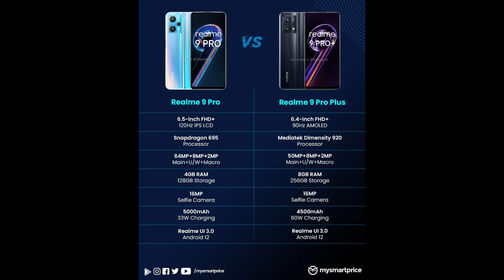Realme 9 Pro 5G | Realme 9 Pro 5G First Look | TECH News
Realme 9 Pro 5G | Realme 9 Pro 5G First Look  |

Hope you all like this Video | if you did then please hit
friends.!
na

Realme 9 Launch
Realme 9 Launch Date
Realme 9 Launch in india
Realme 9 Launch date in india
Tealme 9 Pro Price
Realme 9 Pro Launch in india
Realme 9 Pro Plus Price in indiarealme 9 pro plus unboxing
realme 9 pro plus specifications
realme 9 pro 5g launch date

iPhone 14
nttps:/youtu.be/Ka4W9kd-OFM

Samsunggalxays22 45 wow
ps./youtu.De/ ZMVWKK-G04Y

nuup:// www. Instagram.com/newone5082

eporting, teaching, scholarship, And research. Fair